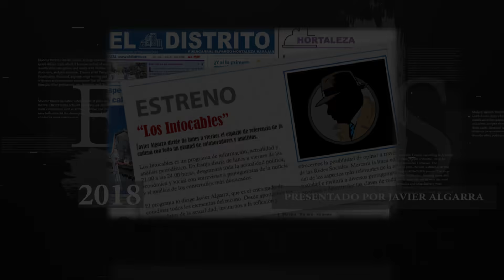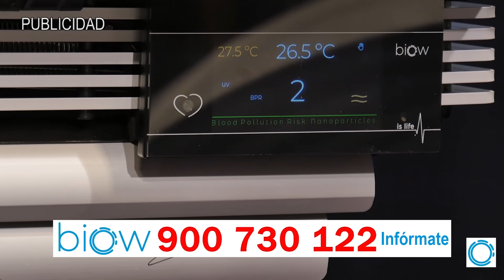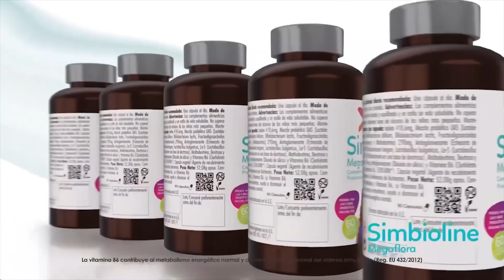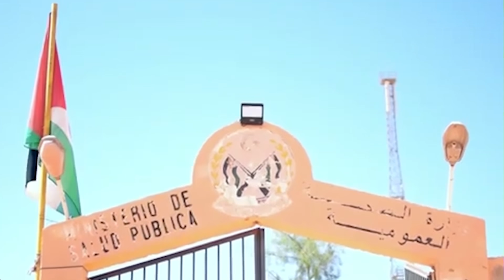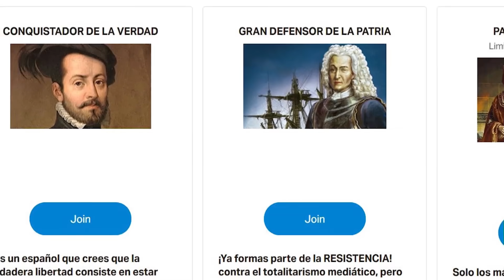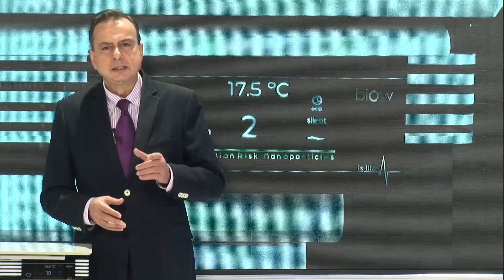¡Al borde de un conflicto! Aumenta la tensión diplomática y Mohamed VI se reserva una "respuesta"